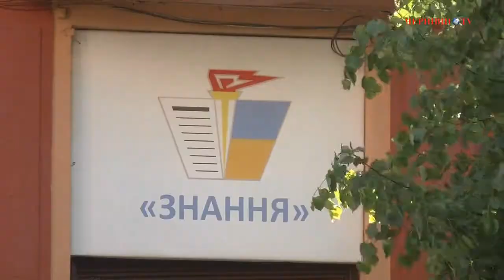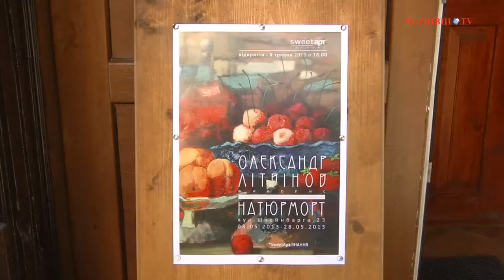У Чернівцях відкрилася виставка живопису «Натюрморт»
Днями  у галереї  «Sweet Арт» урочисто відкрилася виставка живопису «Натюрморт» відомого художника Олександра Літвінова. На виставці  представлено  нові роботи майстра -- 16 експонатів. Як розповіла директор галереї Наталія Богомаз, художник вперше представив в галереї  картини на великих холстах.

На відкритті виставки був справжній аншлаг - прийшли шанувальники таланту Олександра Літвінова, митці Буковини і, навіть, гості з Австрії. Подивитися на натюрморти завітав і народний депутат України Максим Бурбак.

Виставка діятиме до 23 травня, то ж всі охочі ще мають час її відвідати.

Галина Єреміца